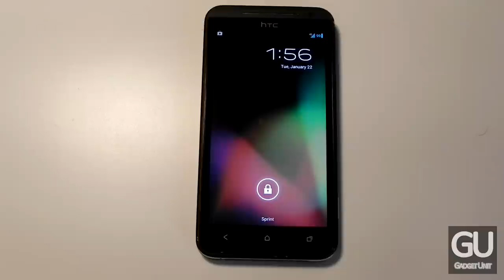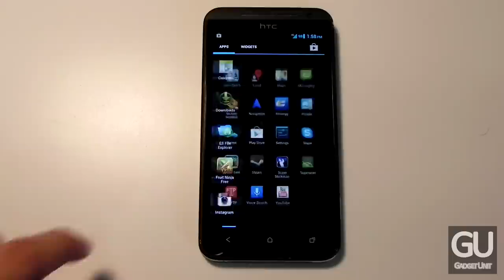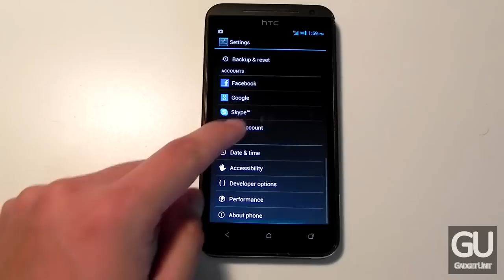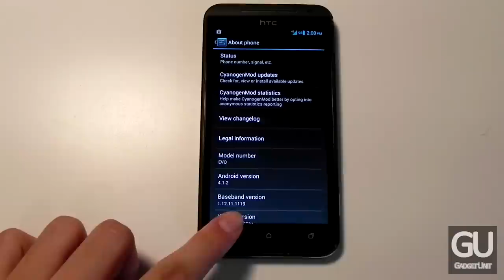[Overview/Tour] HTC EVO 4G LTE running CyanogenMod 10 (Android 4.1 Custom ROM)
Note: Enjoy the "new" intro and text system!

When it comes to Android devices, the number one issue with them is that the actual device manufacturer will often install their own skin, or design, on top of Android, which can then decrease performance, battery life, and the overall user experience. Even more, the carriers tend to have their own set of applications pre-installed. AT&T is very bad when it comes to this area, as just about every app that they pre-install won't be used by the user. Sprint, hopefully, doesn't have this issue. With their EVO 4G LTE smartphone by HTC, though, HTC loads their "Sense" user interface in with Android, which is extremely bloated and resource-heavy. Fortunately, one can easily install a custom pre-rooted ROM, such as CyanogenMod 10, a free custom ROM, to get the best experience possible: Stock Android.